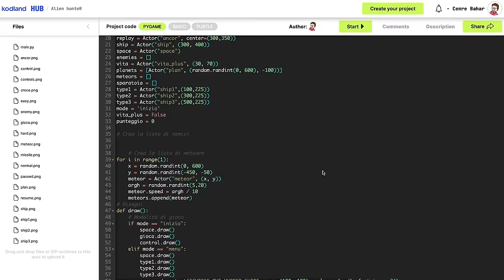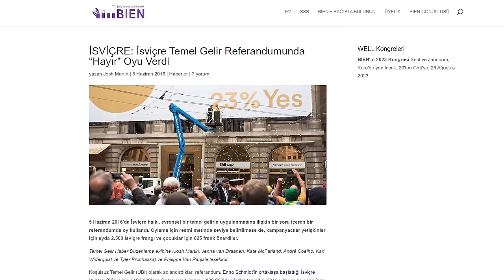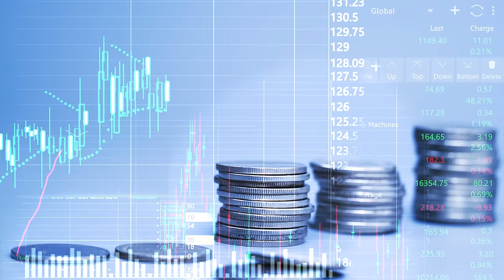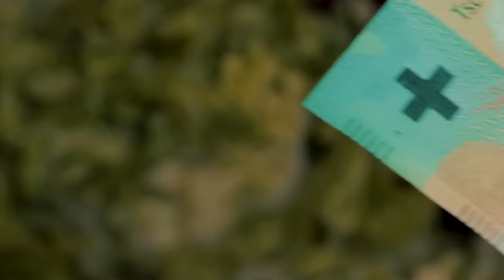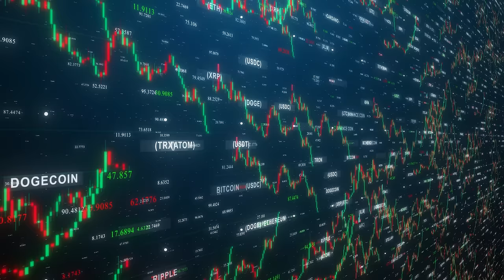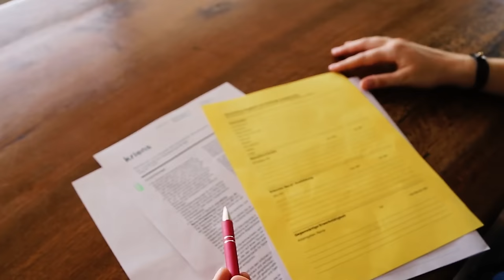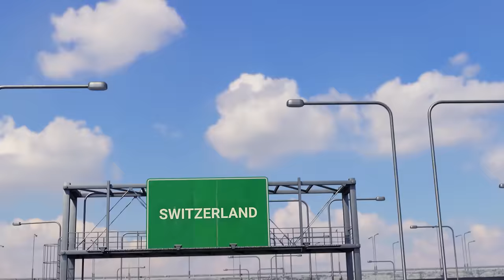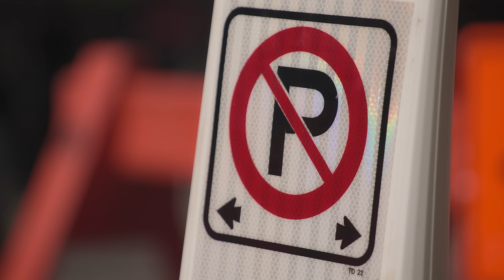Dünyanın En Zengin Ülkesi İSVİÇRE'de YAŞAM Hakkında 33 BİLGİ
Bu videoda sizlere dünyanın en zengin ülkesi İsviçre'yi anlattım. İsviçre nasıl bu kadar zengin oldu? Dünyanın en zengin insanları neden tüm varlıklarını İsviçre'de tutuyor? Tüm bunların arkasında antlatılmayan gerçekler neler?
Gelin İsviçre'yi beraber daha yakından tanıyalım.